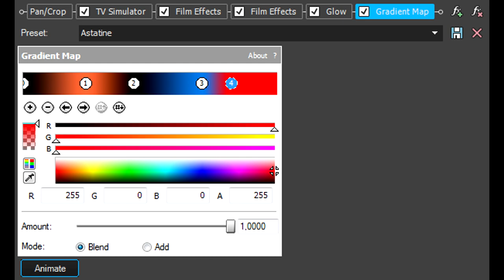How To Make Astatine Effect